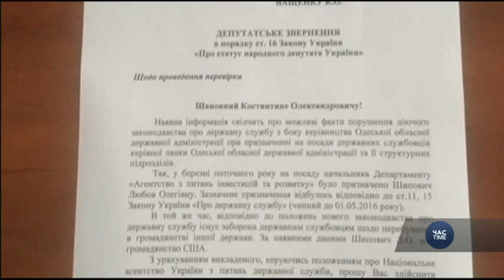Чому в уряді Гройсмана немає іноземців. Відео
Іноземці в уряді працювати не можуть, їх радо кличуть бути радниками.